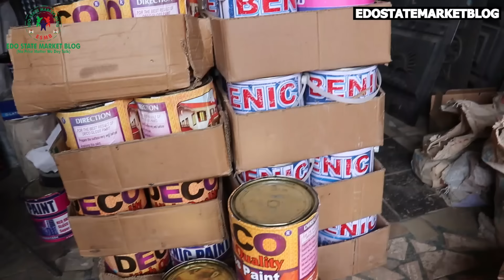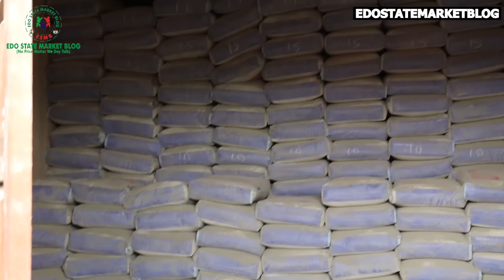NEW PRICE UPDATE OF CEMENT IRON RODE WELDER MATERIALS AT MM WAY BENIN CITY